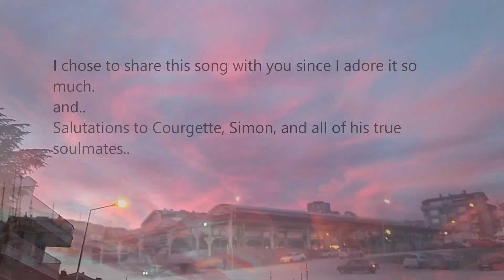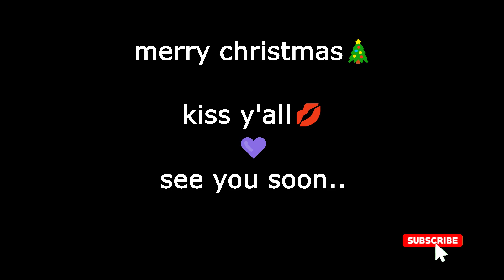| Let us get together in the new year! | Living alone diaries | Some conversations |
Hello guys!
Let us meet up in the new year.
I hope you enjoy it, and there are many more to come.

Let's be friends! Insta: @mockingbirdozkus